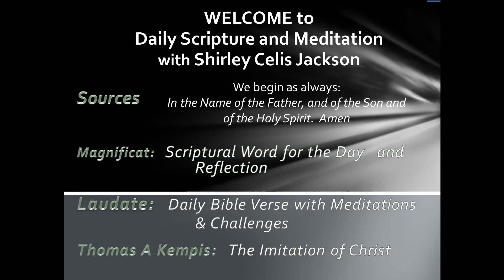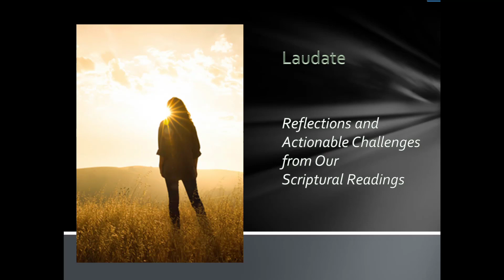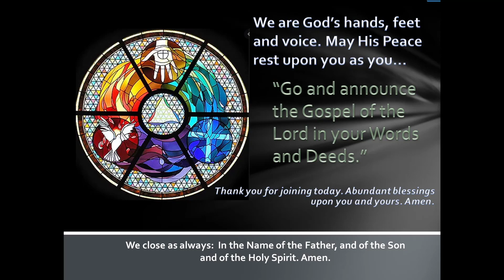Meditation 2021-04-15 Obedience to The One From Above